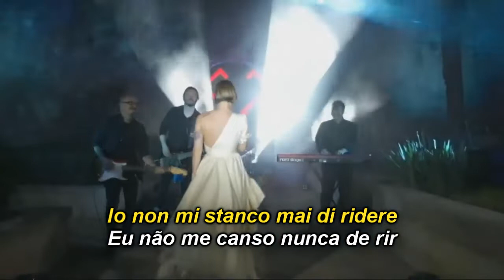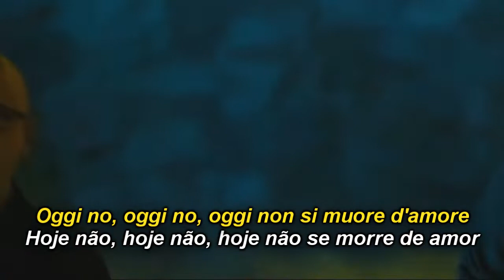ALESSANDRA AMOROSO - SORRISO GRANDE - Legendado